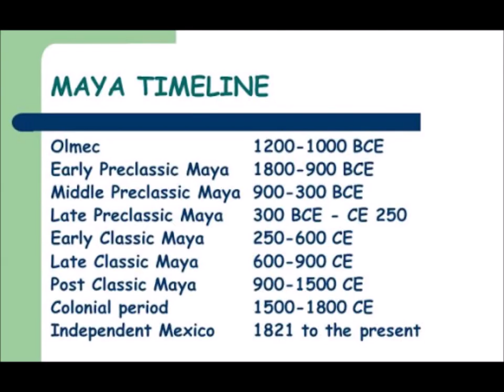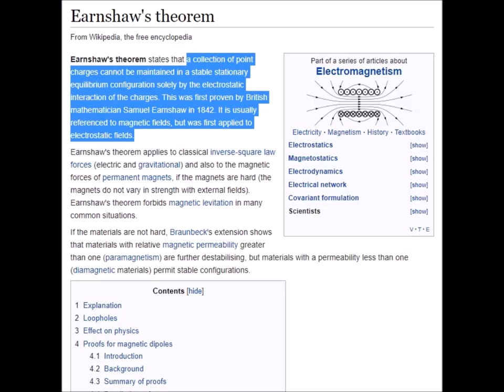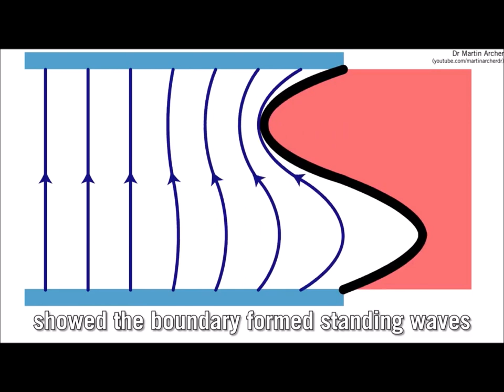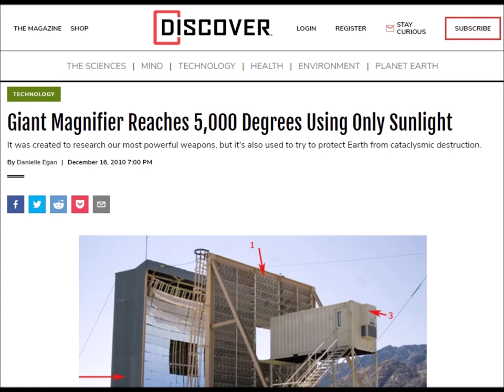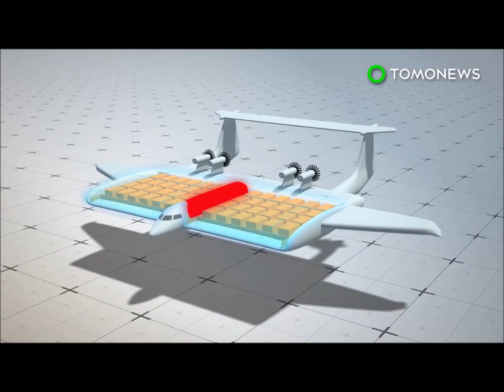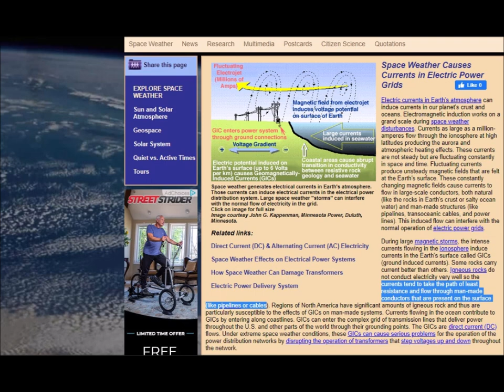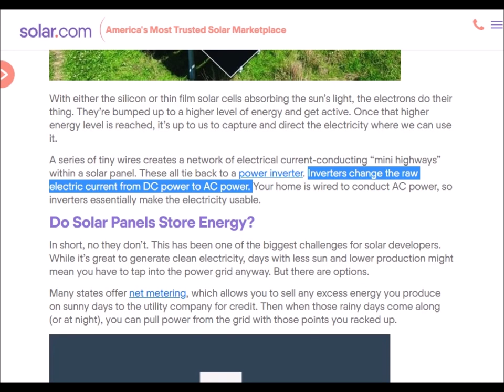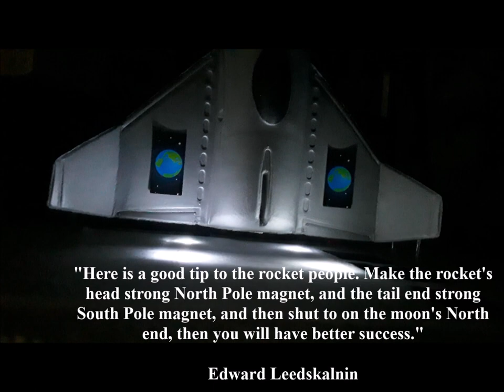Ley Lines and Levitation in Antiquity: Did the Ancients Have a Geomagnetic Technology? (Repost)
This is a repost of an older video which was deleted by mistake.

Overview:
Are ley lines simply an abstract metaphysical concept or do they represent something real? And if real, were they natural, artificial, or both? Perhaps they are an ancient way of describing geomagnetic flux lines which in turn may have a relation to underground waterways? Other passages in some literature say they were "built". Were they artificial constructs built to harness natural geomagnetic energy?  In this video, I will attempt to frame these mysterious seemingly metaphysical constructs.